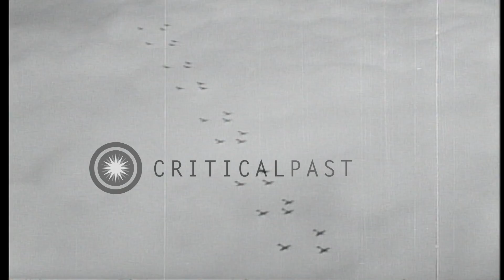US Army Air Forces P-36 fighter planes perform demonstration flights at Langley A...HD Stock Footage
US Army Air Forces P-36 fighter planes perform demonstration flights at Langley Airfield near Hampton Virginia on Army Day 1939

US Army Air Force Curtiss P-36 Hawk airplanes of the Headquarters Squadron 8th Pursuit Group perform demonstration flights on Army Day, April 6, 1939, at Langley Airfield near Hampton Virginia. A long line of P-36 aircraft in a flight line, with engines running. The first airplane, numbered PH-1, taxis, followed by the next, numbered PH-2, and so on. Several buildings of Langley Airfield can be seen in distance. Planes take off and fly in large formations. Aerial view from above of P-36s in formation over the field. Aerial views from below the formations. Location: Langley Field Virginia. Date: April 6, 1939.

57,000+ broadcast-quality historic clips for immediate download.